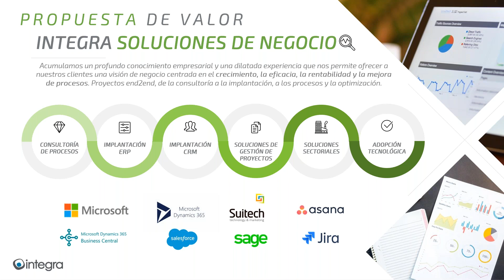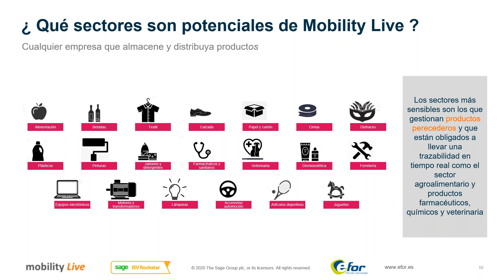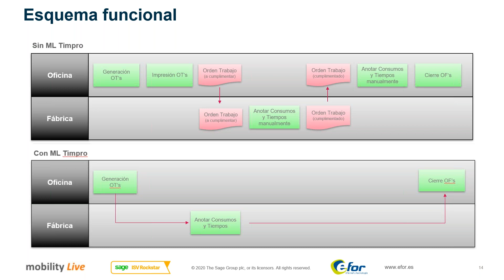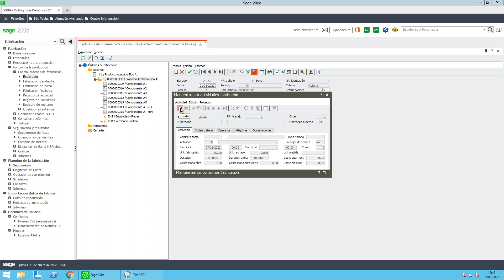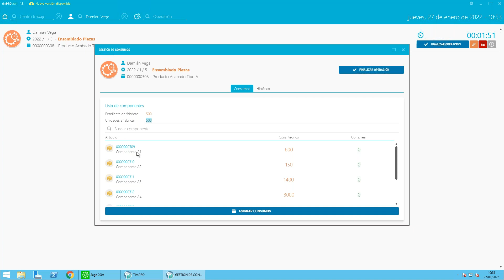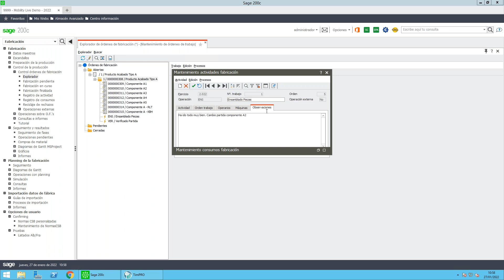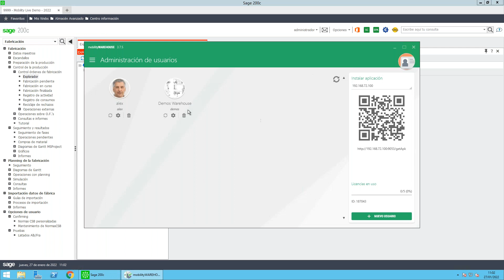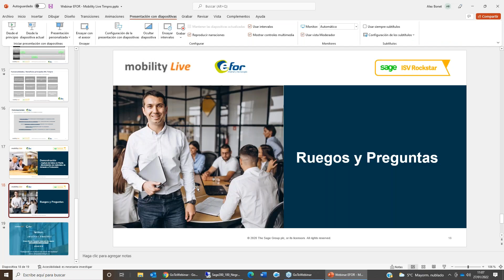Conecta tu proceso de fabricación y tu gestión de forma sencilla y en tiempo real | WEBINAR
¿Conoces Mobilty Live ? Conectadas con un software de gestión integral de primer nivel como SAGE 200 Advanced, te permitirá controlar y optimizar los procesos de fabricación, gestionar la trazabilidad de los materiales y controlar tiempos y mermas.